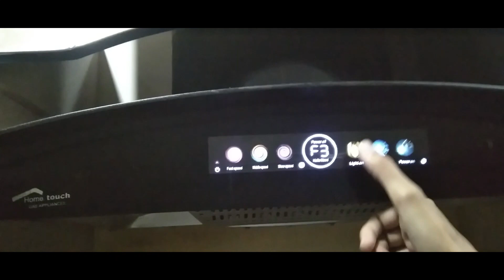Marunda Banane Ka Tarika | Murmura Chikki | Puffed Rice Chikki | Murmura Gajak | Maronda Recipe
AOA welcome on 4 fastion life youtube channel in this channel you well get videos related to my dress designing , daily routine , cooking and eating show you like my video hit like and dont forget to subscribe my channel thanks Hope you like this video

Puffed rice chikki banane ki iss recipe main hum Jaggery ya phir gud ka istemal karte hai satg ma iss ma Murmure chawal ya puffed rice bhi use hote hai to iss video ma hum ne complete tarika bataya hua ha ke kiss tarah puffed rice se le kar jaggery maronda ap ghar pe asani ke sath bana sakte hai
Bohot asan ha gud ki chikki banane ka tarika koi bhi asani sy  diye gaye sirf in  ingredients se marunda ghar pe bana sakta ha, Sath ma jab ap bazaar ya market se Maronda late hai to woh crispy nhi hota ghar pe bana gajak fresh aur crispy hota ha,

Gali muhallay wagon aur buss mein bikne wala yeh maronda 1 bar bana kar ap 1 month ke liye store bhi kar sakte hai.